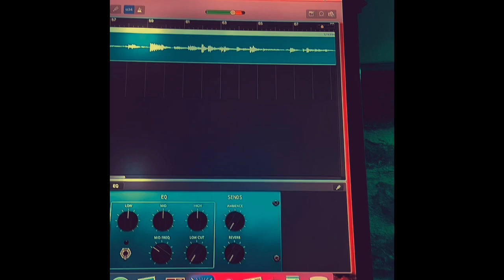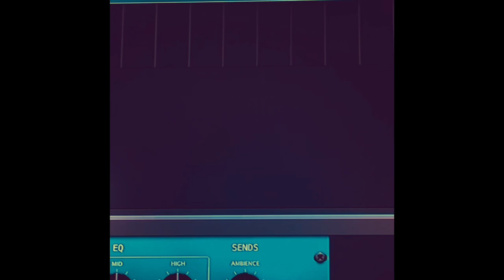The MAGIC of Single Coils with a Good Fuzz | MF Guitars Everyman - Scott Mckeon Fuzz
Hard to beat Single coils into a good fuzz pedal !!
  I dropped a condenser on the cab last night and just hit record . Throughout the vid I dial the fuzz in and out via the guitar volume pot !!
  Almost everything from Clean to mean !!
All good fuzz boxes give that overtone of glass being rattled - it can be a beautiful thing when controlled at the guitars volume pot !!

Richie .